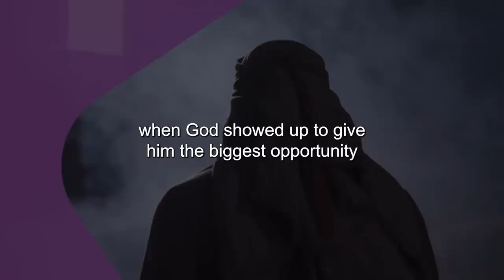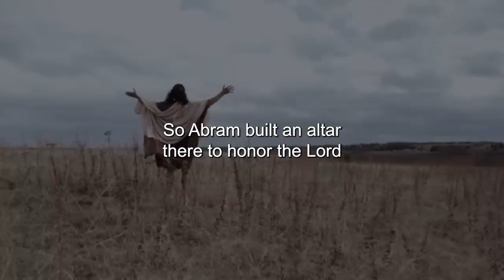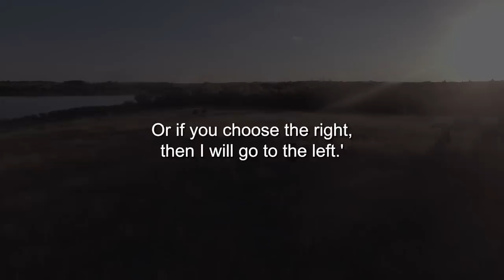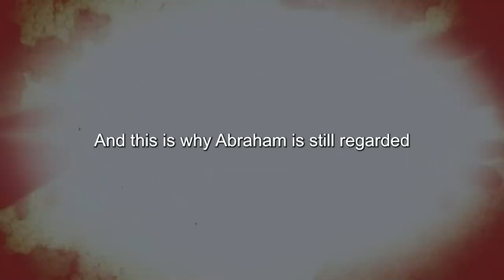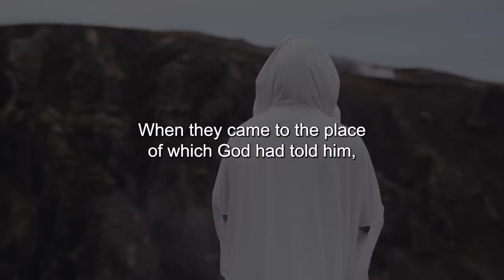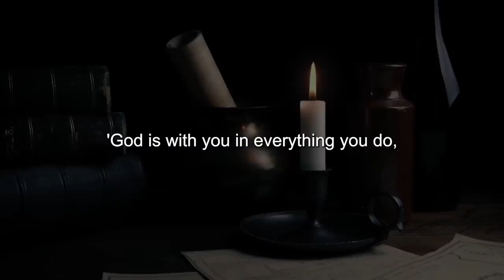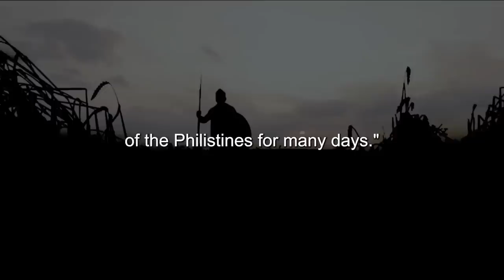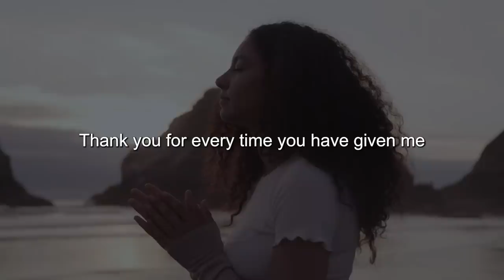HIDDEN TEACHINGS of the Bible | Abraham Knew What Many Didn't Know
Title: HIDDEN TEACHINGS of the Bible | Abraham Knew What Many Didn't Know